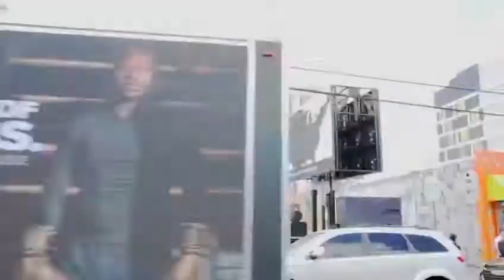P6.667 truck led display commercial led video wall billboard in the USA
P6.667 led display playing in the USA, double sides, 20ft wide, 10ft height. Lifting 3m high by hydraulic. Front maintenance, only 3 seconds to pull out one module from front.